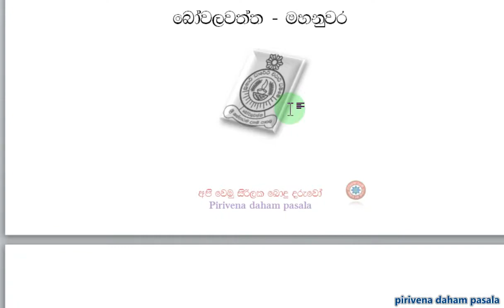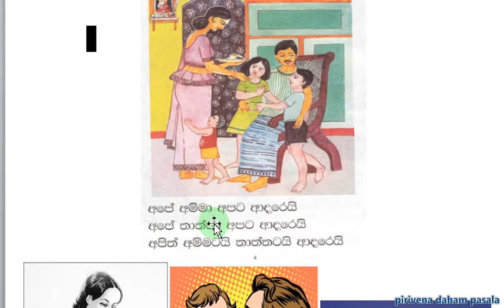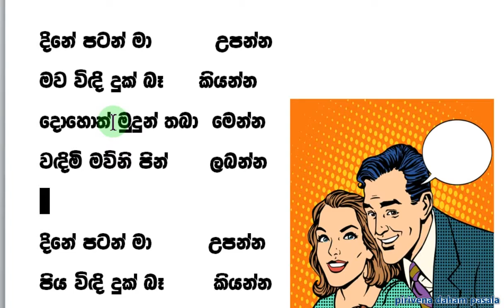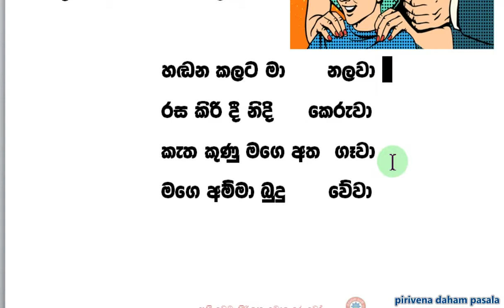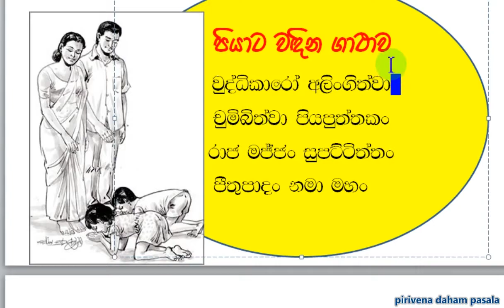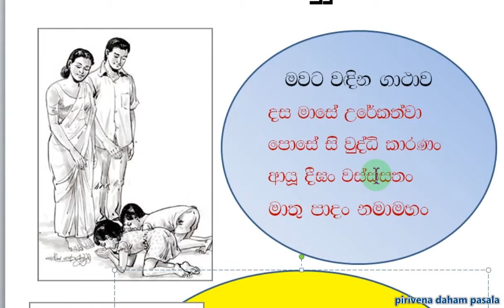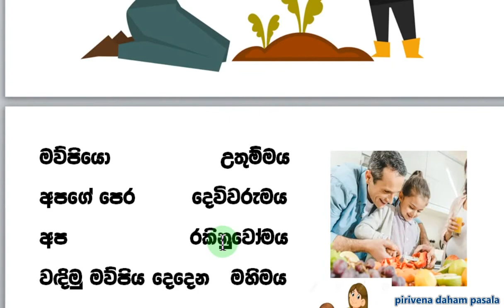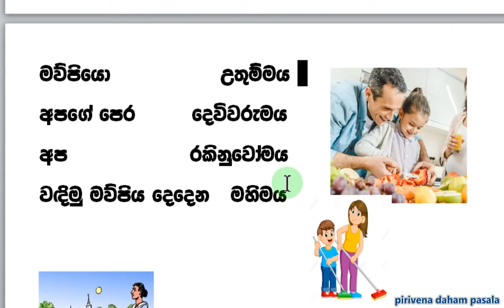Daham pasala Grade 1 - 4 lesson ශ්‍රේණිය 1 - 4 පාඩම - අපේ ගෙදර